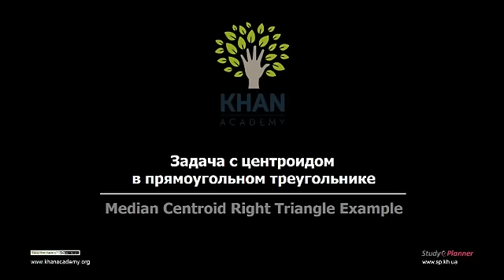Задача с центроидом в прямоугольном треугольнике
В этом видео решается задача с использованием свойств центроида, а также с использованием свойства трех медиан треугольника.

Это видео - русская версия видео «Median Centroid Right Triangle Example» Академии Хана Перевод и дублирование выполнены командой проектов «Edukit» и «Study Planner»

This video is a Russian dubbed version of the Khan Academy video "Median Centroid Right Triangle Example" The translation and sampling are made by the "Edukit" and "Study Planner" team